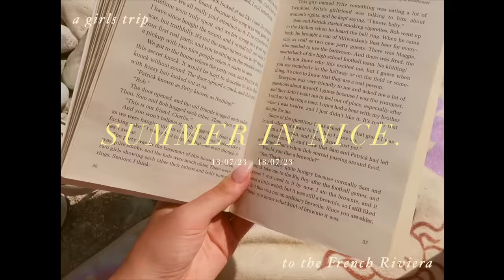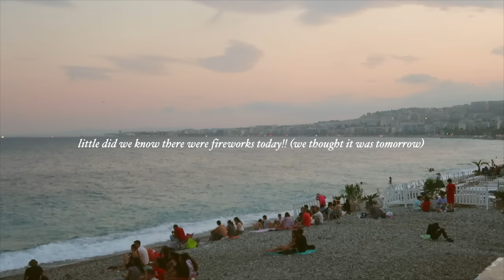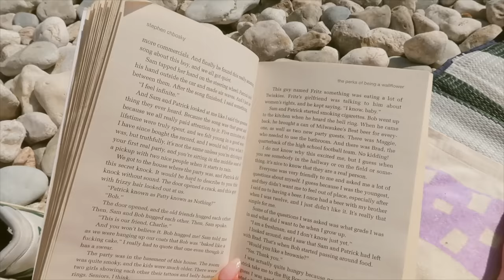summer in the south of france 💌 a girls trip to the french riviera | Nice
𝐅𝐀𝐐🌙
𝐄𝐝𝐢𝐭𝐢𝐧𝐠 𝐬𝐨𝐟𝐭𝐰𝐚𝐫𝐞: Final Cut Pro
𝐅𝐢𝐥𝐦 𝐞𝐪𝐮𝐢𝐩𝐦𝐞𝐧𝐭:
𝐇𝐨𝐰 𝐨𝐥𝐝 𝐚𝐫𝐞 𝐲𝐨𝐮? i'm 20 years old and live in Belgium, Europe!